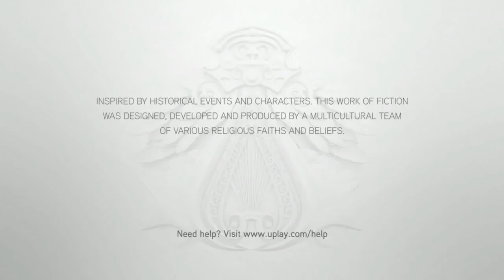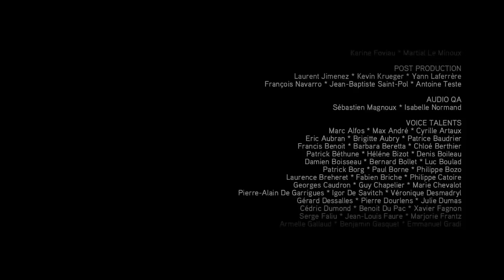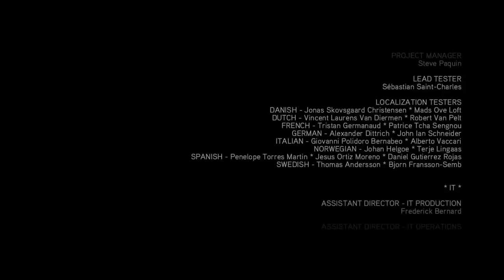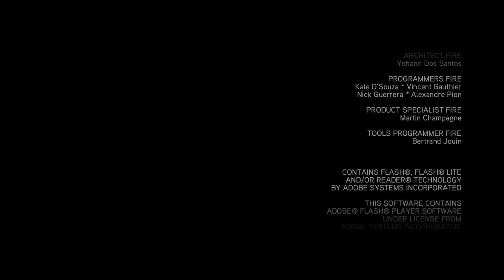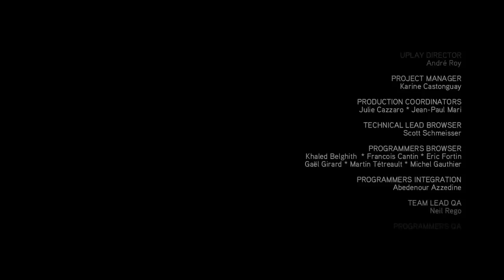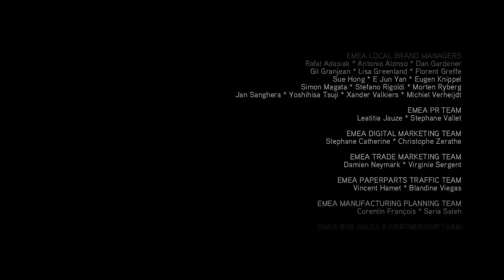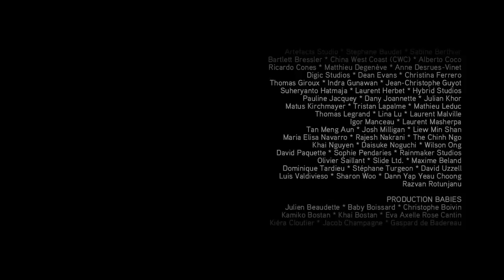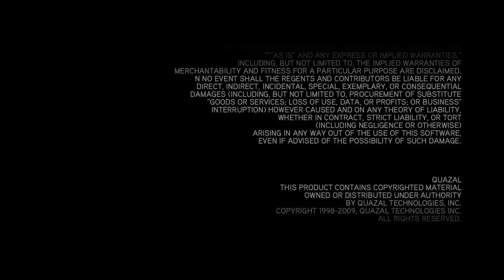Assassin's Creed II The Movie HD 2018